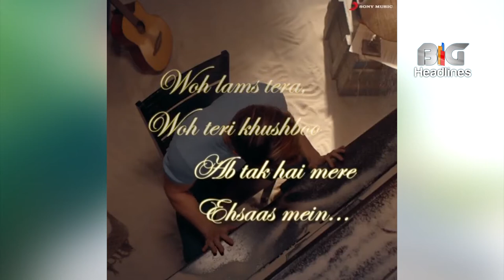Fans are really excited for Asim Riyaz 's upcoming video song